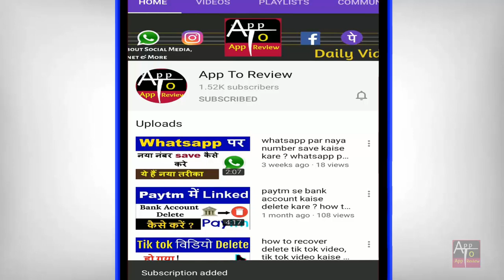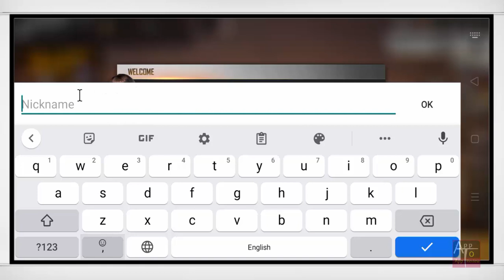How To Create Guest Account In Free Fire | Free Fire Ka Guest Account Kaise Banaye | Garena FreeFire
kya aap bhi free fire ka new guest account banana chahte hain to phir ye video dekhte rahiye.